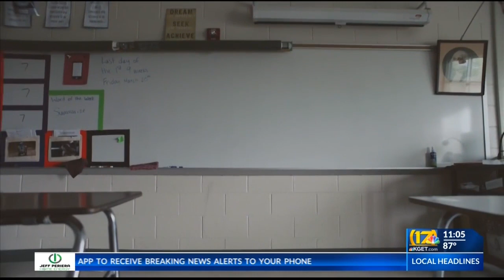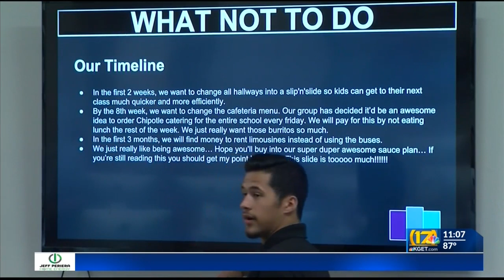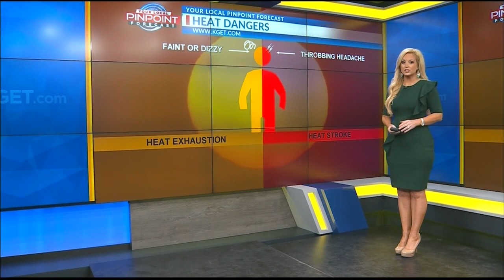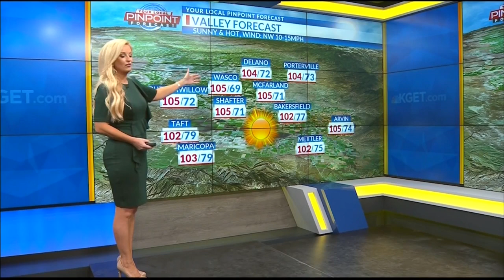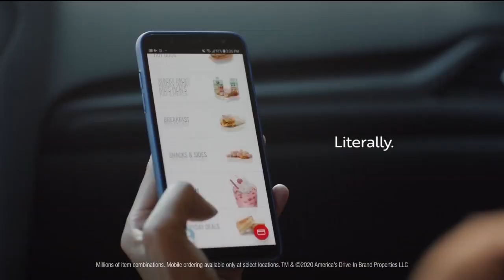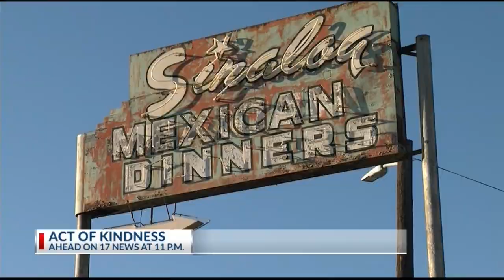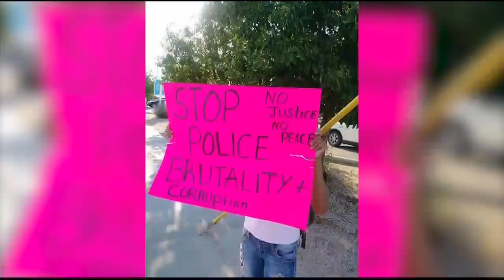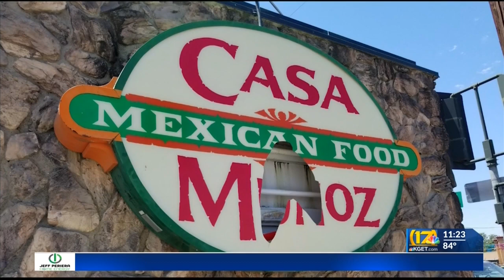KGET-TV 17 News at 11 p.m. | July 13, 2020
17's Eytan Wallace anchors.